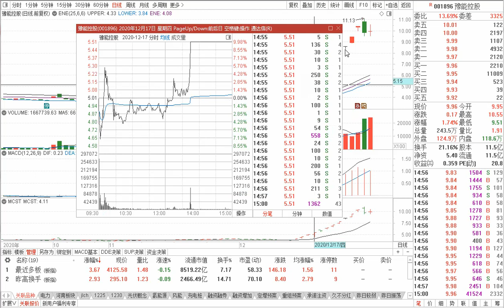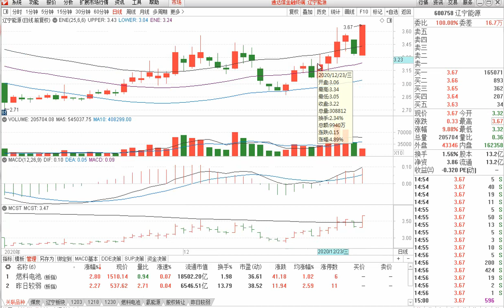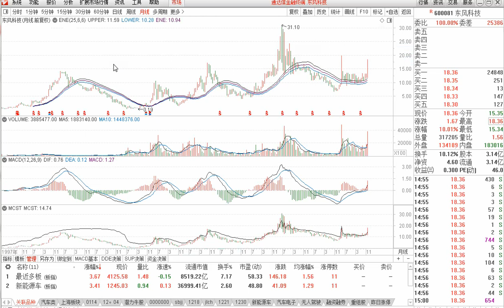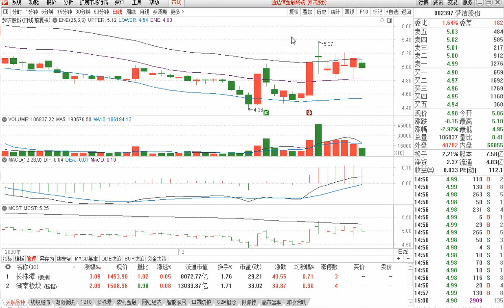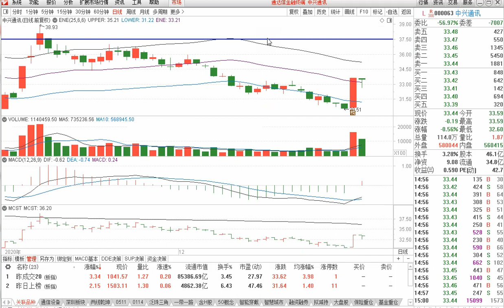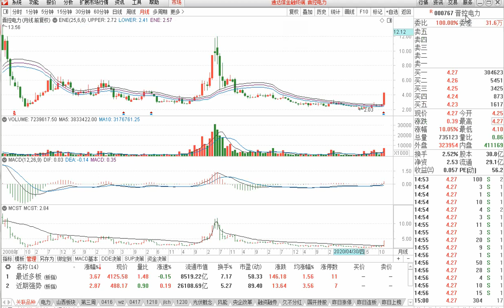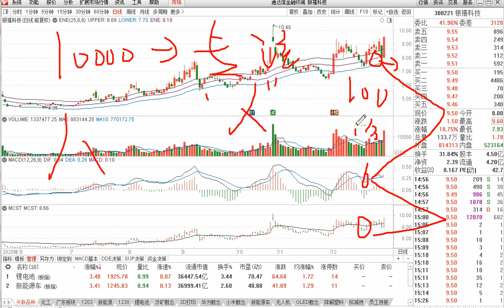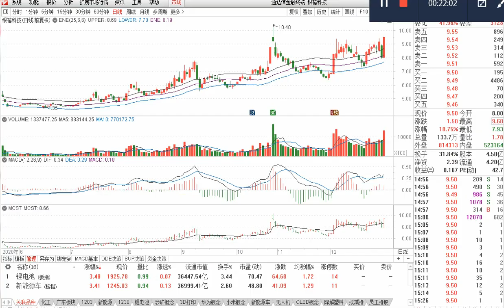如何把握住下只郑州煤电 东风科技？多级联立 大大增加你的概率